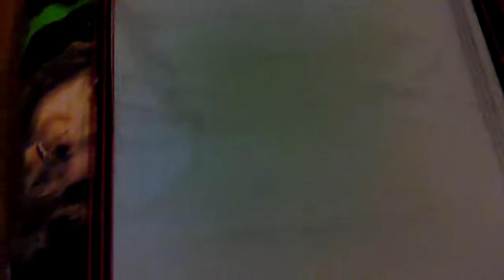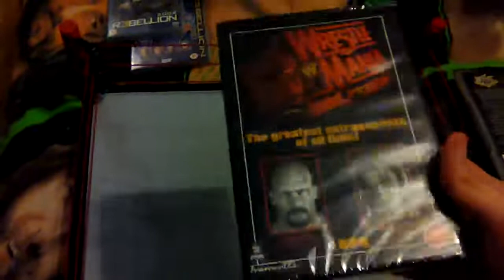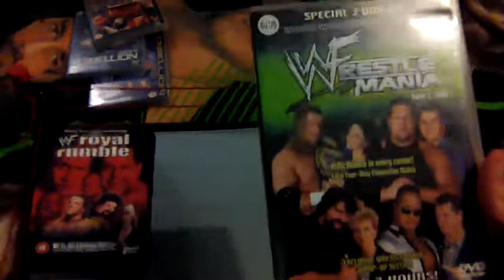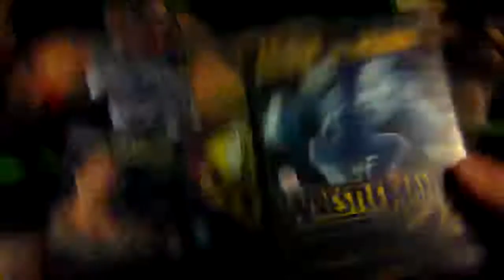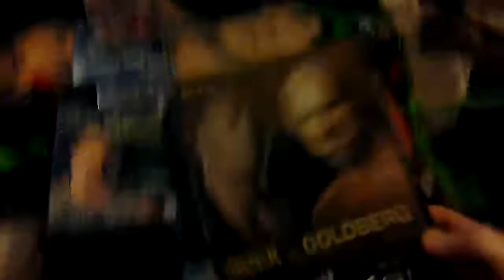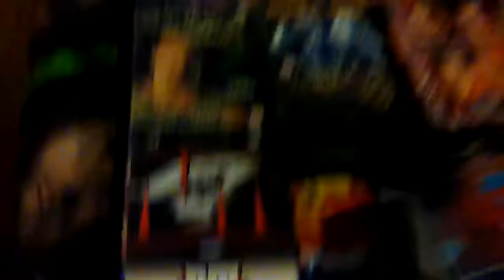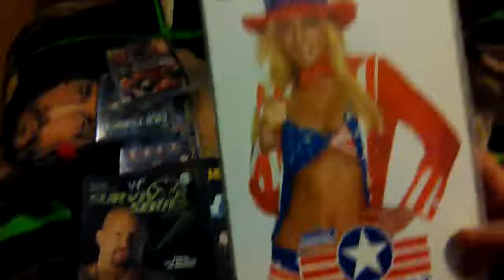My WWE PPV collection Part 1 (1998 - 2004)